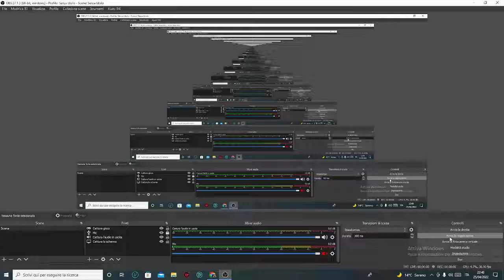fantastico -_-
wow ma che bello -_-